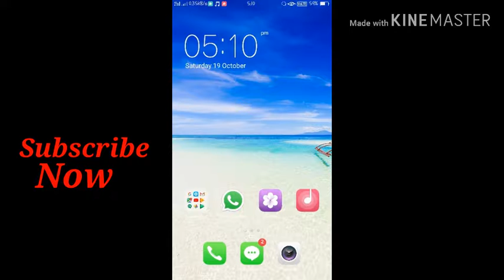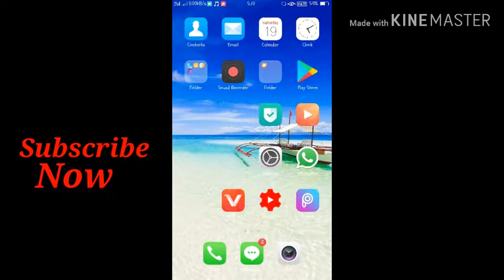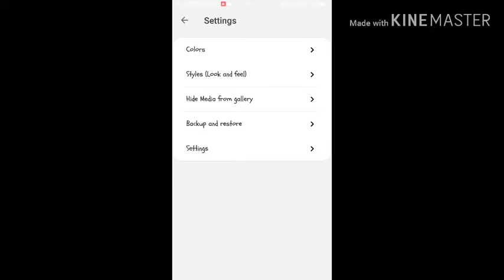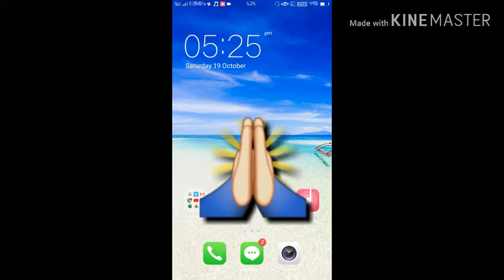How to Add Photo in Whatsapp Home screen || Whatsapp Ke Home Screen Par Apni Photo kaise lgaye 2019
Hello Dosto me aapko aaj es video me yhi btaunga ki aap apne whatsapp ke home screen par apni photo kaise lga sakte hain Video ko pura dekhiyega

Umid Karta hu ki Aapko Video Achi lgi hogi
Agr Video Achi lgi to Plz Like kar Dijiyega.            👇

How to add Photo Whatsapp Home Screen,
Apne Whatsapp ke Home Screen Par Apni Photo kaise Lgaye,
Whatsapp Par Apni Photo Kaise Lgaye,
Whatsapp Ke Home Screen Par Apni Pic Kaise Lgaye,
How to set Your Photo On Whatsapp Home Screen,
How To Set Whatsapp Home Screen My Pic,
Apne Whatsapp Ke main Screen par Apni Photo Kaise Lgaye,
Apna Photo Kaise Lgaye Apne Whatsapp Ke Main Home Screen Par,Whatsapp Home Screen,Change WhatsApp Home Screen Wallpaper,
WhatsApp Home Screen Wallpaper Change Kaise Kare,
Whatsapp App,
Whatsapp ke New Features,